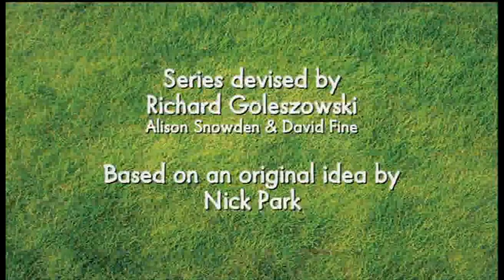038 - Snore Worn Shaun